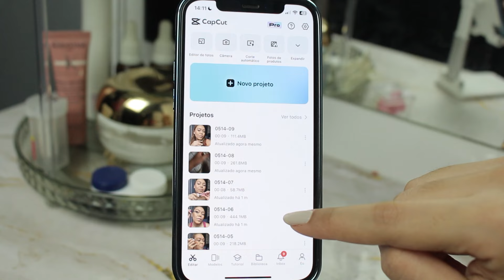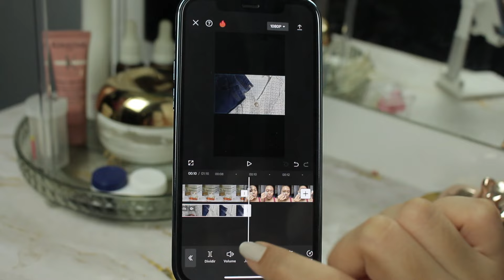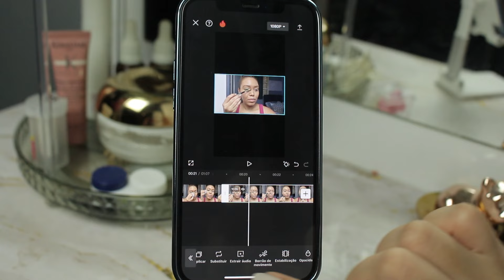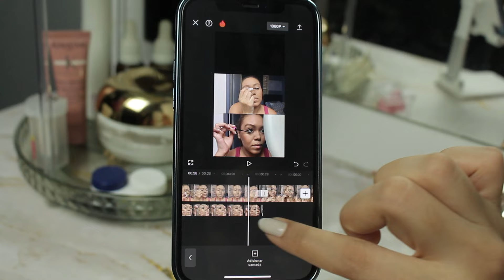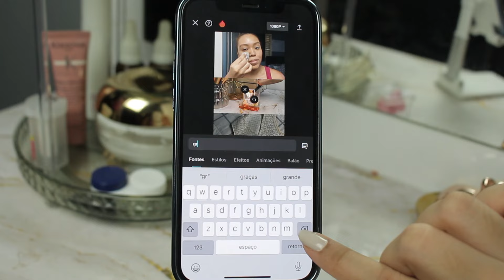COMO GRAVAR VÍDEO SE ARRUMANDO EM FORMATO LAYOUT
📧Contato para publicidades:
💌Contato para trabalhos como UGC

♡︎ Meus equipamentos ♡︎
TRIPÉ QUE EU USO E RECOMENDO